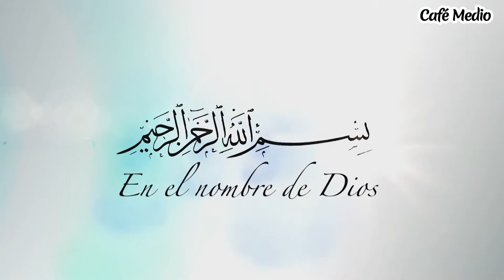La Linea Roja - Episodio 16